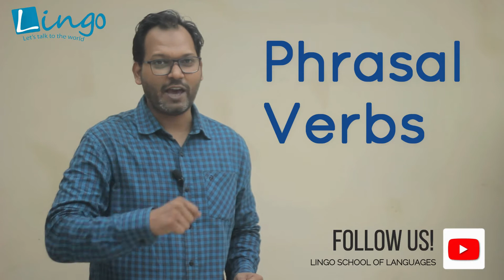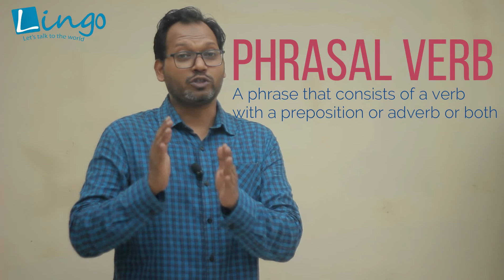Phrasal Verbs 1: Dr. English Easiest Way of Learning English verb​ Talkative​ English Booster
Presenting you Phrasal Verbs by Dr. English PK
Dr. English PK Channel will give you an entirely different experience you have ever experienced. He made English as easy as ABC. He compressed English into 26 topics that help you to speak and to write without making grammatical errors. His methodology of teaching English as a second language is revolutionary, which helps not only to learn English but also any foreign language can be learned through his methods. Dr. English impressed thousands of people who almost gave up on the English Language. He focuses on listening and speaking the natural way of leering a language as you learned your first language. His fun personality never makes you bored in the classroom and during watching videos.

Phrasal Verbs are the key to speak and understand native English speakers. In this video you’ll learn few phrasal verbs with examples, they will help you to take your speaking to a new level. Boby’s funny act made learning and lasting in mind. You can not only learn through this video but also you can Dr.English and his team to practice it all
for free demo contact 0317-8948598

Dr. English Describing the myth of speaking fluent English, the Reason to concentrate The solutions to apply the targets to achieve, in understanding fluency, grammar, vocabulary are the form of speaking the English Language.
Dr. English Says: Learning English is Fun, Speaking English is just entertainment to you and others, Power to Express yourself Qualification of a Good human with Communication Skills.

Lingo School of Languages was found in 2007 by Muhammad Ghufran Yamin initiated from a single Branch with the goal to expand foreign languages in Pakistan. The English Language was the first chosen language to get started with. Since its inception date, many foreign languages are being offered including, English, French, German, Spanish, Italian, Turkish, Japanese, Chinese, Korean. Lingo School of Languages has been expanded from one branch to seven branches during the decade. In our future goal, we are now ready to promote local regional languages on all campuses. For this purpose, all spadework has been accomplished. Thus the Lingo School of Language is a source where you may polish your abilities and build your capacity to meet the professional challenges of the future.

The corporate sector of Pakistan is playing a key role in economical growth. May well-reputed national and multinational organizations are working in Karachi i.e. pharmaceutical, textile, surgical instruments manufacturing, Food processing units that are directly dealing with concerned countries. It is observed that most of the time; the top management of the companies is in a problem of proper communication with the foreigners. Most of the time, they spent their time finding an interpreter to deal with.
Keeping in view the problems of Corporate Sector, Lingo School of Languages has designed a flexible foreign language course for all languages which are being offered to train the local staff enabling them to communicate with Foreigners effectively. The main characteristic of this special course is time-saving. Lingo School of Language will train them in such a way that they will be communicating accurately as per their business policies and terminologies.
Following are the bullets for our Corporate Sector:
1. Flexible short course of all foreign languages being offered.
2. Translation of documents
3. Interpretation